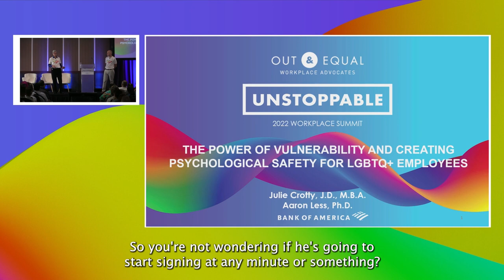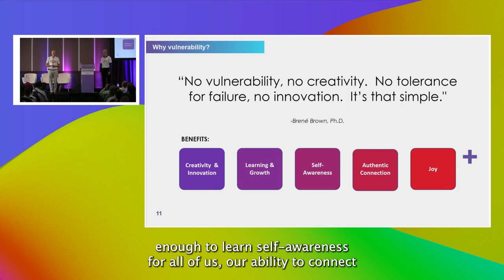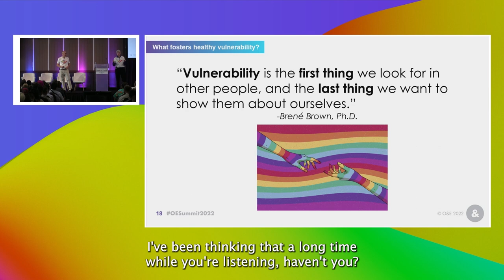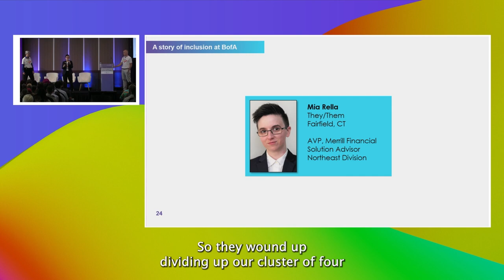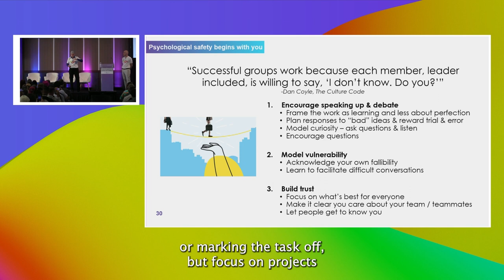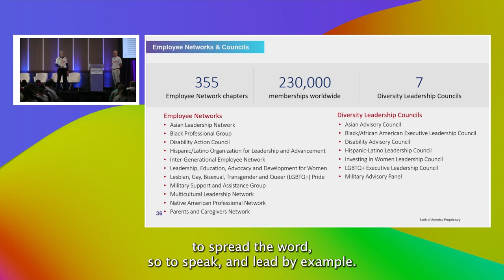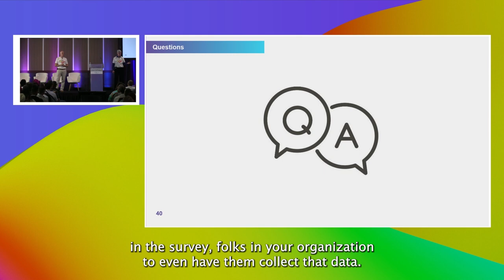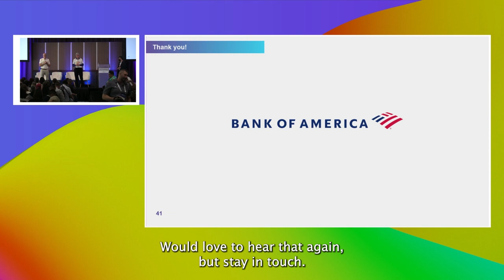The Power of Vulnerability and Creating Psychological Safety for LGBTQ+ Employees FINAL